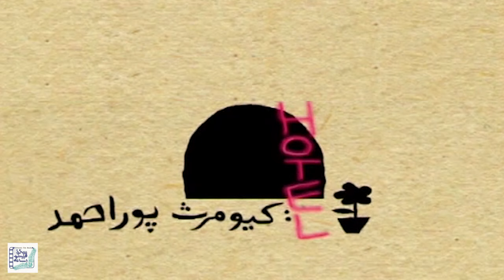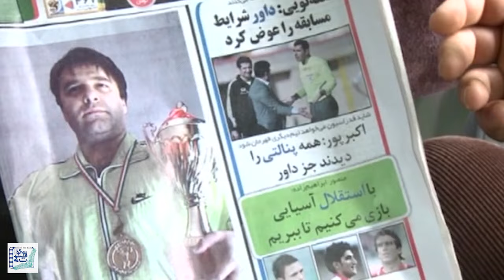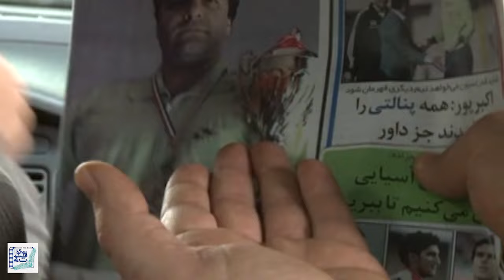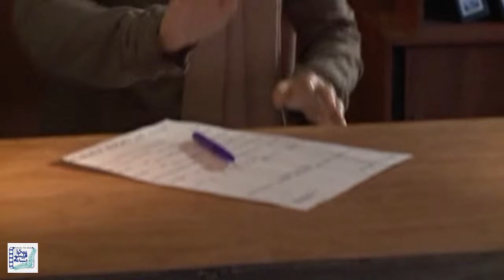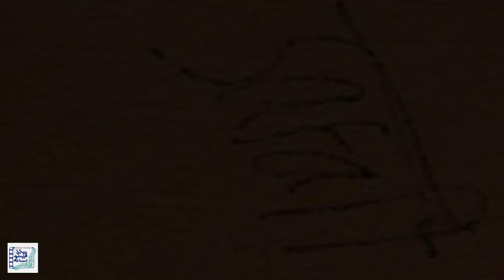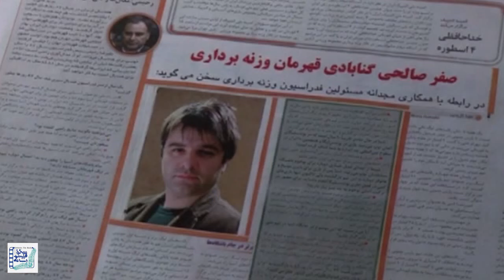طناز طباطبایی و فردوس کاویانی در فیلم بی ستون چهل ستون | Bi Sotun Chehel Sotun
فیلم بی ستون چهل ستون - کامل

خلاصه داستان:
ماجرای این فیلم از آن جایی آغاز میشود که «آقای گلشهر» یک مسافرخانه قدیمی را که حالا تبدیل به یک ساختمان قدیمی و متروکه شده و در نقطه ی دورافتاده ای از شهر قرار داد را بازسازی میکند و آن را تبدیل به مهمانخانه ای مجلل میکند و خودش هم در آن جا مشغول به کار میشود.

بازیگران:
طناز طباطبایی، امیر غفارمنش، فردوس کاویانی، فرزین محدث و اکبر عبدی

کارگردان: کیومرث پوراحمد
تهیه کننده: داریوش بابائیان
نویسنده: اصغر عبداللهی

ژانر:خانوادگی،کمدی

Film Bi Sotun Chehel Sotun - Full Movie

Synopsis:
 it's about a motel called «Golshahr Motel» and different passengers with different stories who go there and audiences accompany them and their specific life stories.

Production: 2011

Cast:
Tannaz Tabatabaei، Amir Ghaffarmanesh، Ferdous Kaviani، Farzin Mohades and Akbar Abdi

Director: Kiomars Poorahmad
Producer: Dariush Babaian
Author: Asghar Abdollahi